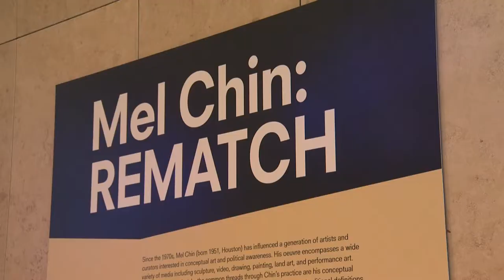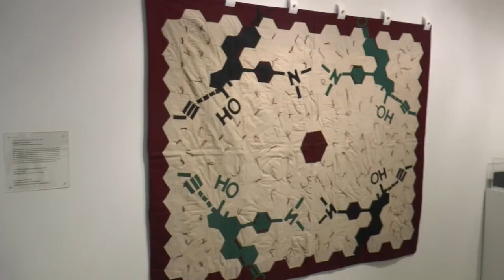Mel Chin: Rematch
Internationally renowned artist and native Houstonian Mel Chin talks about the retrospective exhibition "Mel Chin: Rematch," on view simultaneously at four Houston locations: The Blaffer Art Museum, The Contemporary Arts Museum Houston, Asia Society Texas Center, and the Station Museum of Contemporary Art. With artworks on display spanning four decades, it's the most expansive exhibition of Chin's work to date.

"Mel Chin: Rematch" will be on view through April 19.